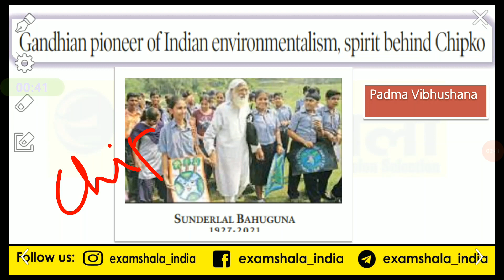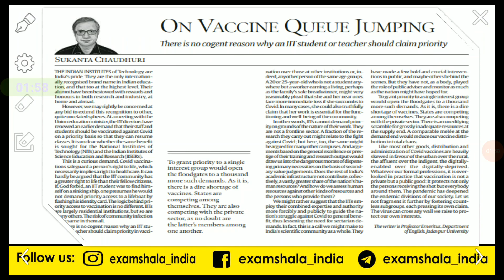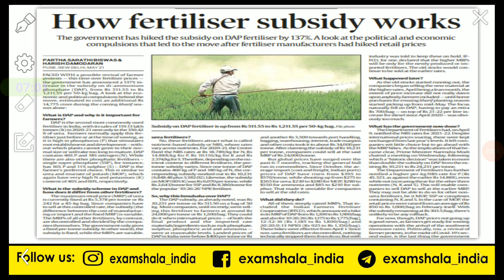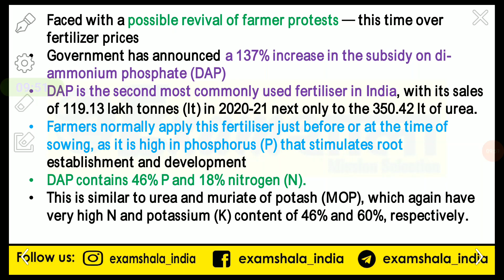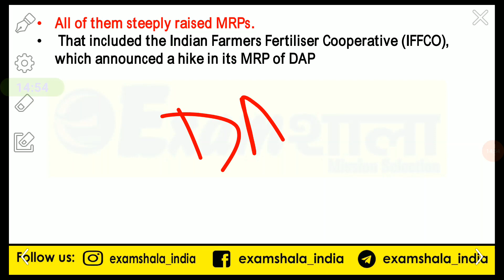Indian express Editorial Discussion | 22 May 2021| Examshala India | UPSC | GPSC | State PCs